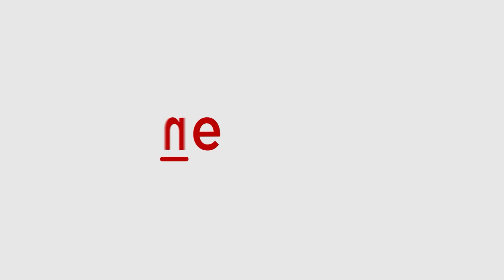Aero India 2023: Watching the F-35A Lightning steal the thunder | Asianet Newsable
The wait had been long. Eyes steered into the distance to the enclosure where the fighters were parked, the American ones. A miscommunication saw this correspondent queue up way before time to see the lethal firepower in action. My heart sank as the ground crew informed me that I had to wait a couple more hours to witness the F-35A Lightning fighter aircraft in action.